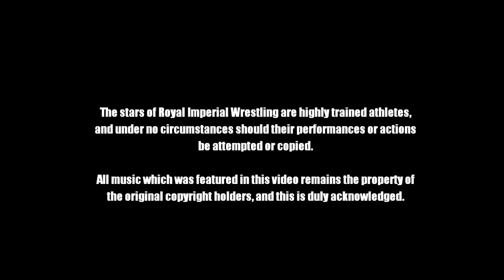George Sterling Vs. Mason Steel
Action from 'Spring Into Action 2', held at The Royal Imperial Wrestling Academy, Port Talbot on 26th March 2022, with the popular young star George Sterling squaring off against the ruthless masked competitor Mason Steel.  Filmed and produced by Mark Wallman.

To see further matches from this event, please purchase the official DVD edition, available soon exclusively at Royal Imperial Wrestling shows.